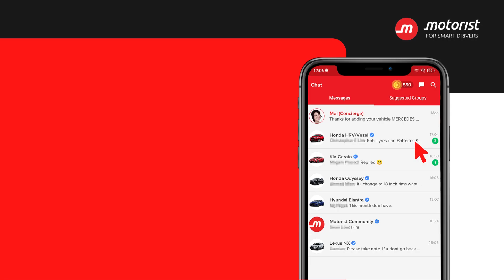How to Send and Receive Tips | Car Group Chat | Motorist App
With the recent release of the brand new Car Group Chat feature on the Motorist app, many users are asking about how to send and receive tips. Therefore, we have done a short step-by-step video tutorial to show you exactly how!

Want to find out more about the Car Group Chat feature? Simply download the Motorist App now